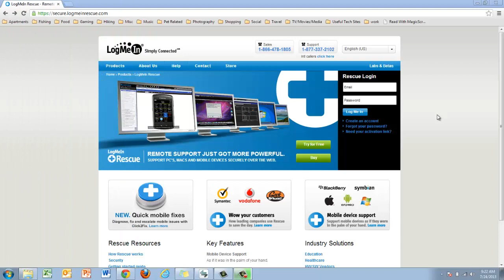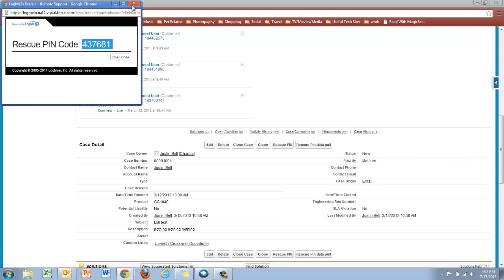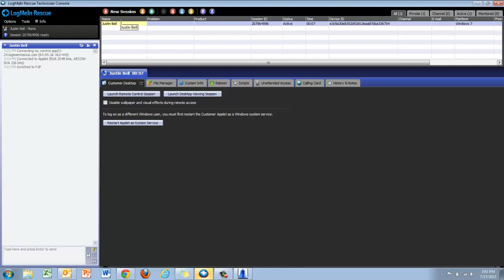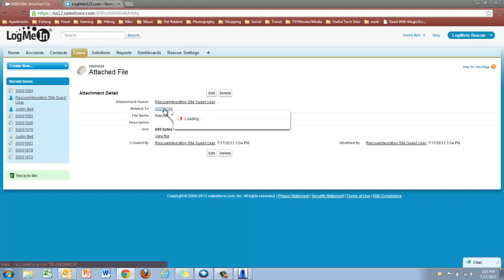Rescue - Integration with Salesforce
This video will cover the integration with Rescue within Salesforce.  It will cover what can be done once the connection between the two software are made.